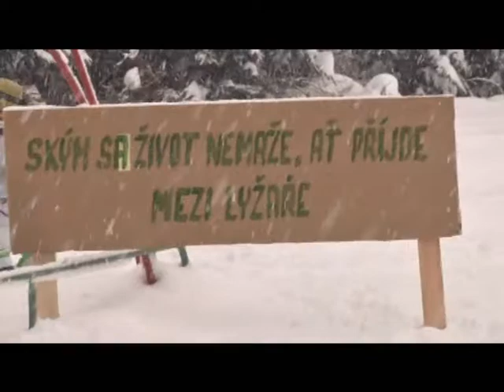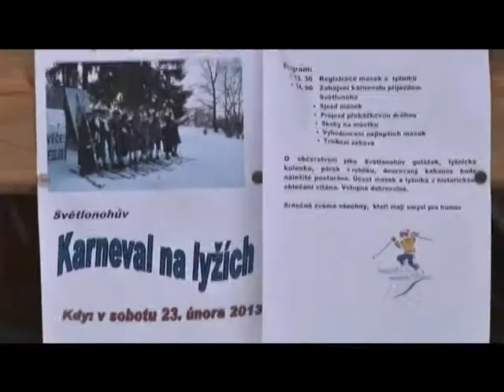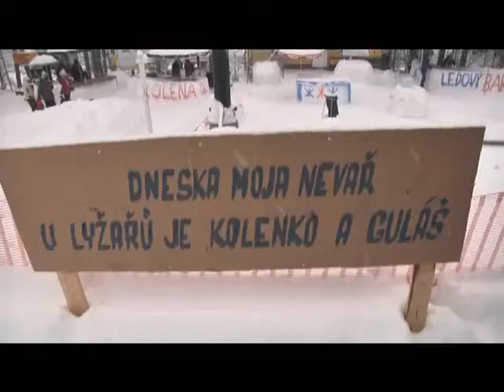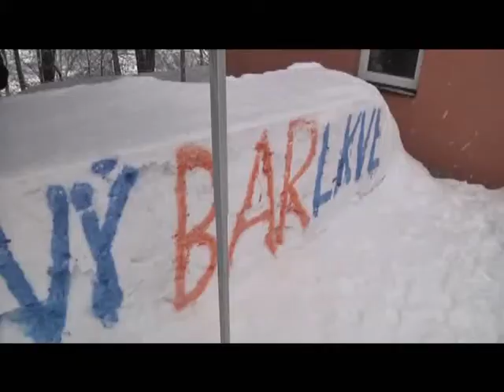VIV Javorník - vysílání č. 3-2013